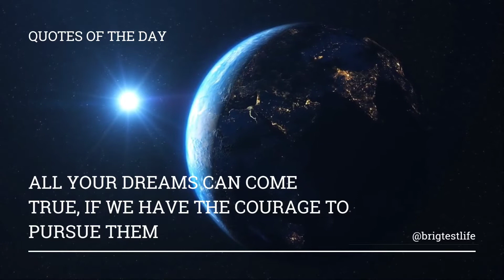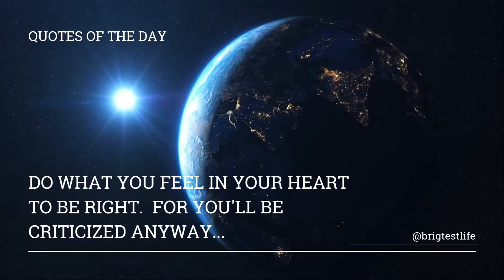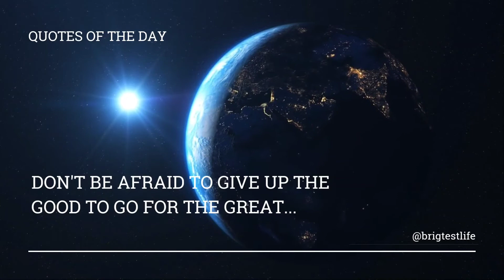Quotes of the day